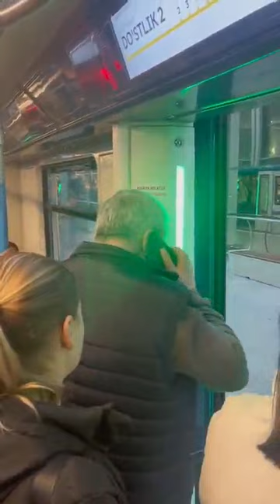Hotin kutyapti kochaga chiqivogan hayda metroni